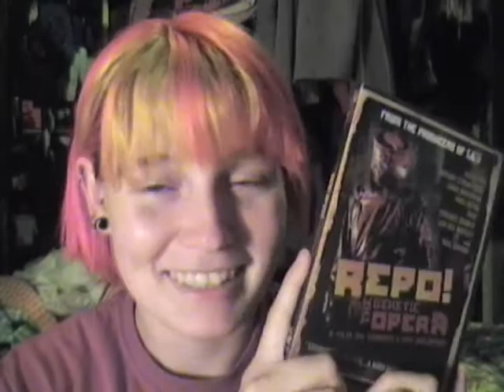emily turns 20!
It is my birthday today also jen's. We both turned twenty today.
Get well Mikayla and Marry Jo!
Welcome to the channel Luke :)
Favorite serial killer Fritz Haarmann (Sorry, I said WWII, but it was actually before the first war)